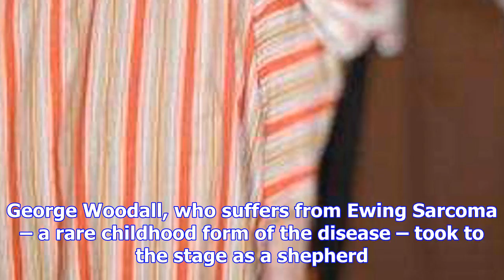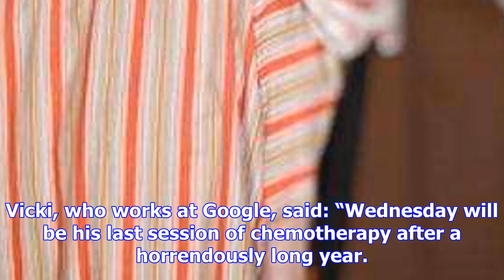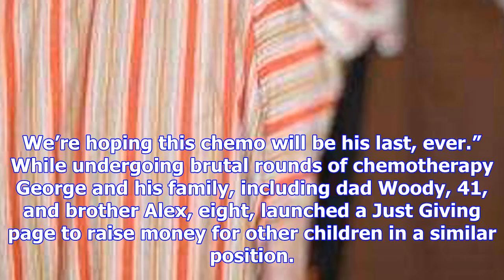Cancer lad, five, too sick for school, stars in his first nativity play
A FIVE-YEAR-OLD cancer patient who was too sick to go to school has starred in his first nativity pl...